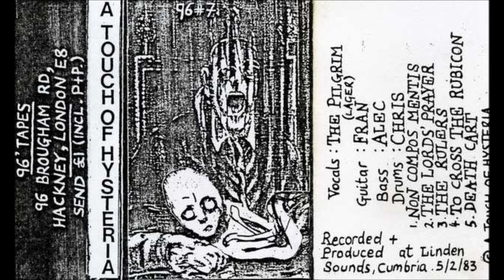A Touch Of Hysteria "A Touch Of Hysteria"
1. Non Compos Mentis
2. The Lords' Prayer
3. The Rulers
4. To Cross The Rubicon
5. Death Cart